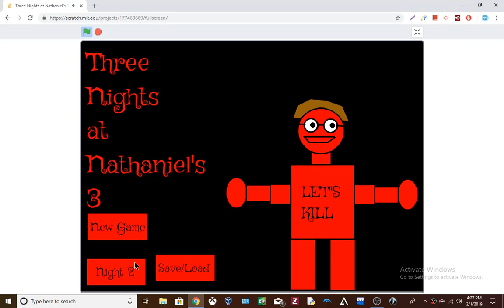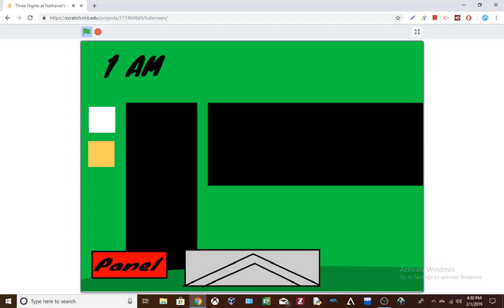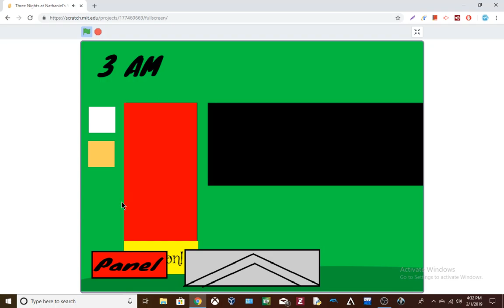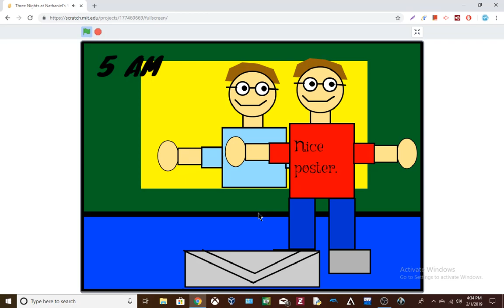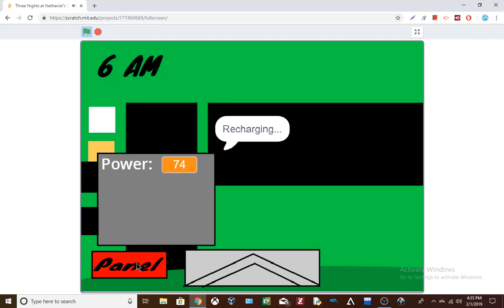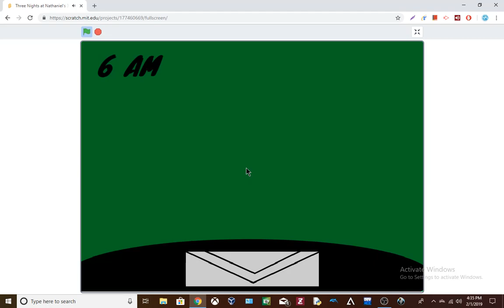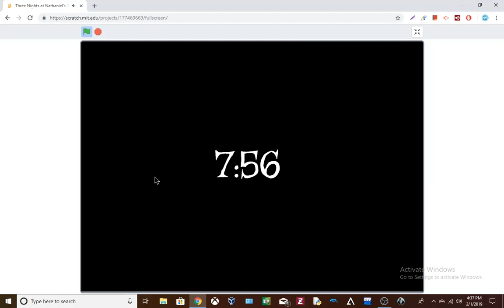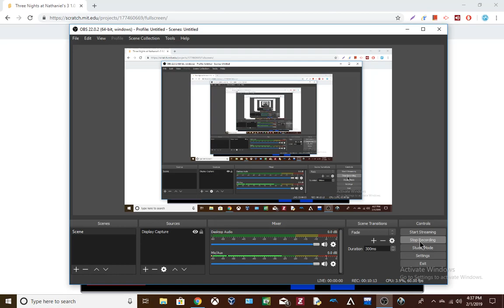Three Nights at Nathaniel's 3 Part 2